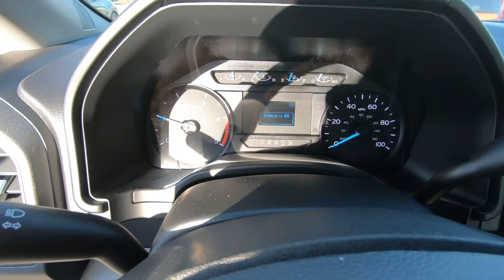2021 FORD SUPER DUTY F-450 DRW XL - New Truck For Sale - Columbus, OH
Please visit Ricart To Business to view this New OXFORD WHITE 2021 FORD SUPER DUTY F-450 DRW XL for sale near Columbus, Ohio.

Stock #: FTM1887

Description:
2021 FORD SUPER DUTY F-450 DRW XL
New 2021 Ford Super Duty F-450 DRW Truck is For Sale in Columbus, Ohio. This model has a 6.7 L engine, 10-Speed Automatic w/OD transmission, and is finished in Oxford White paint. Whatever questions you might have about this vehicle, you can be certain that our sales advisors can assist you every step of the way. On top of that, our financing experts are prepared to help you find the lease or finance option that is right for you. Find us at 4255 S Hamilton Road in Columbus, OH 43125, servicing customers throughout Central Ohio.